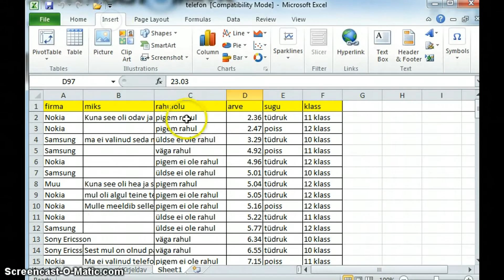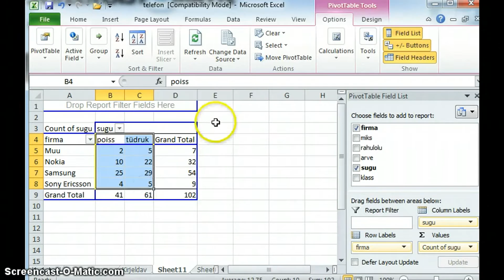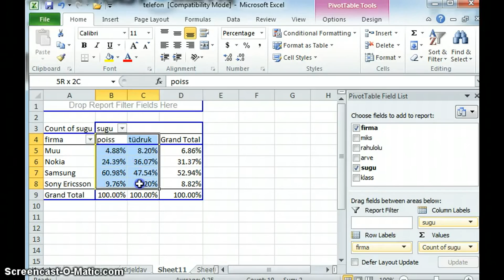Erinevuste võrdlemine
Poiste ja tüdrukute mobiili-eelistuste erinevuste võrdlemine MS Excel 2010